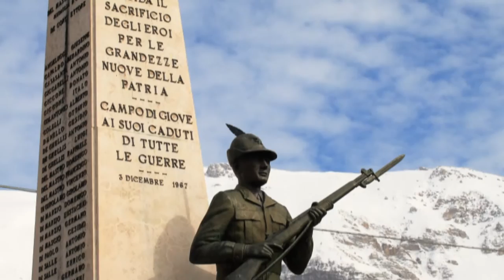Pacentro, Campo di Giove e Cansano, Abruzzo nel cuore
Da Pacentro a Campo di Giove, passando per Cansano, una passeggiata fra le montagne dell'Abruzzo con l'ultima neve di marzo 2010.